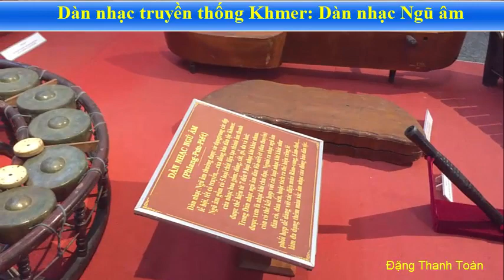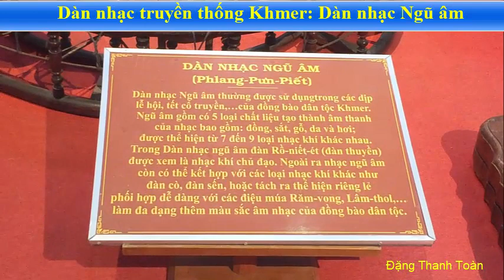DÀN NHẠC NGŨ ÂM - DÀN NHẠC TRUYỀN THỐNG KHMER NAM BỘ